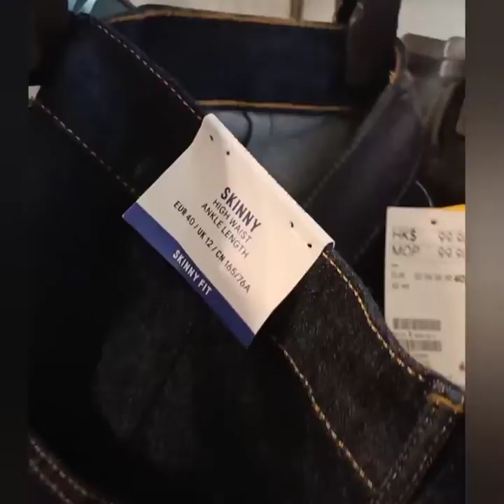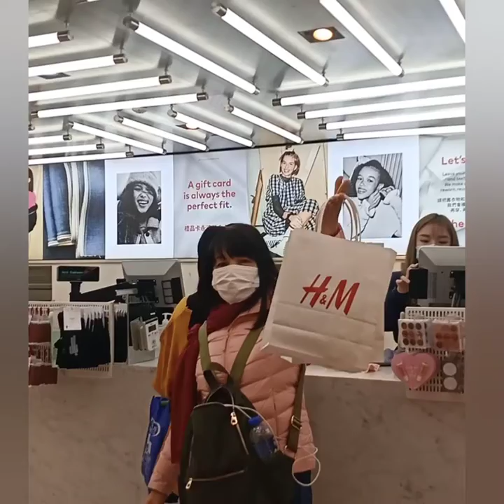Me And My Friends @ H&M causewaybay Hong Kong